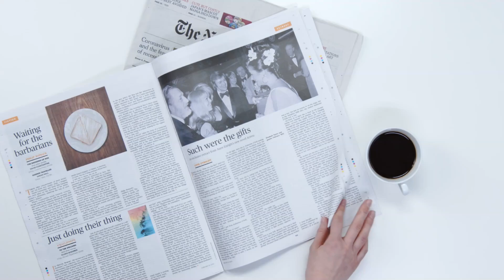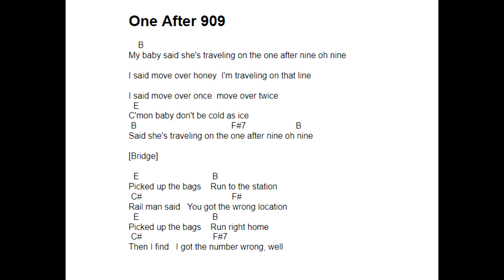ポールマッカートニーが激白したONE AFTER 909でのB7コードの秘話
（2分30秒ころから質問と回答）